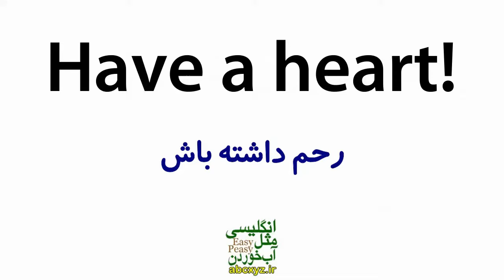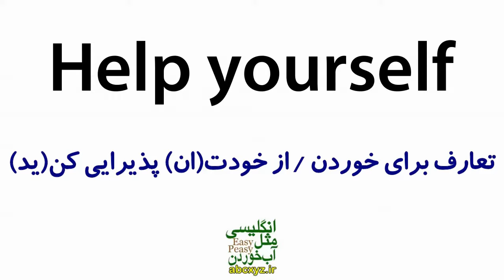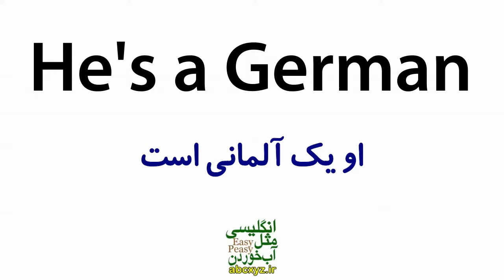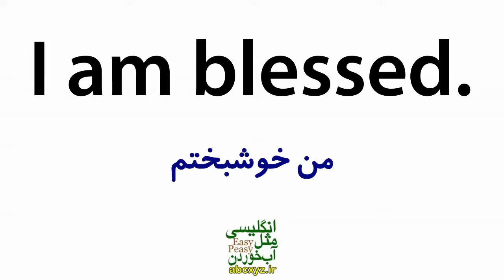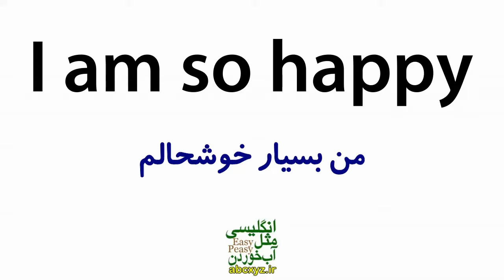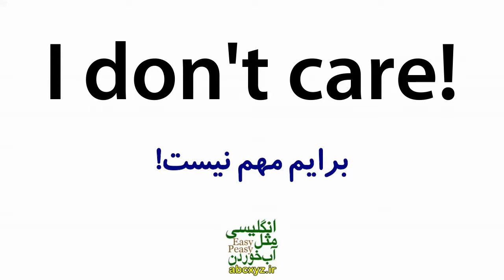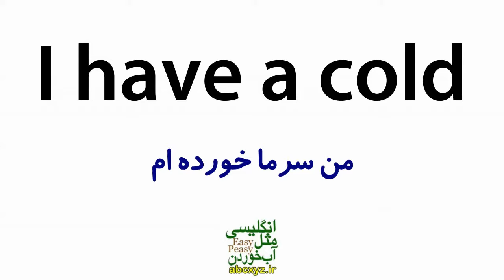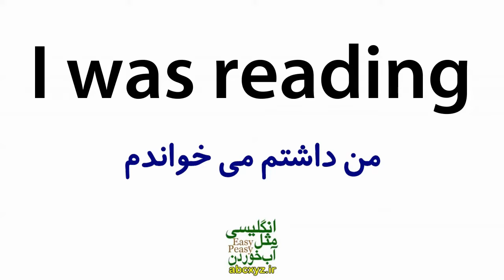درس 20 - یازده هزار 11000 جملات ضروری انگلیسی مثل آب خوردن